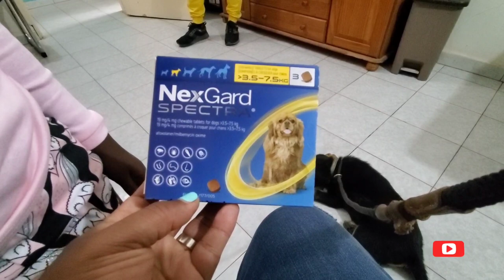L.A.'s 1st Vet appointment 💉 | Our rottweiler puppy had myiasis | Living in Senegal 🇸🇳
Today we took our rottweiler puppy for her vaccines and to also get treated for dome strange bumps she had...

What up homies! Hola mi gente ✌🏾 Welcome to the Village!!

I am a Mandinka Warrior, Polyglot, Travel Enthusiast, Womanist, Pan-Africanist, Vlogger, Wife, Mother & Personal Assistant to Yaya.  I'm currently in the process of repatriating to Senegal  West Africa with my family. Let's journey together!💛